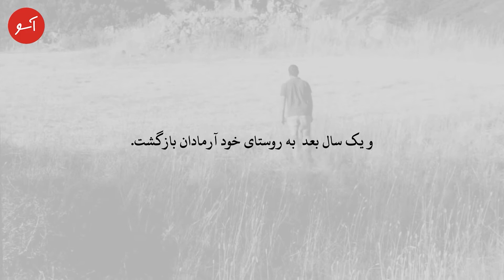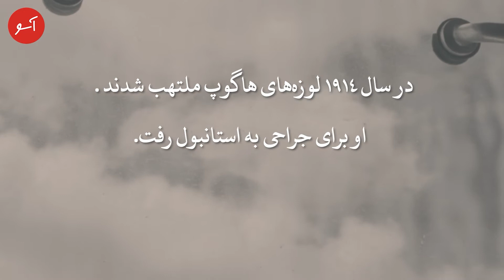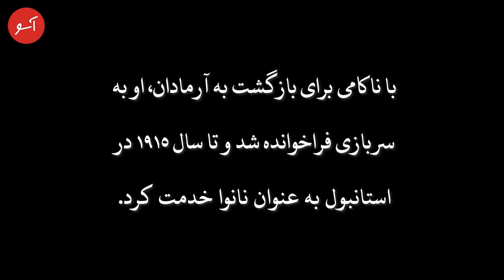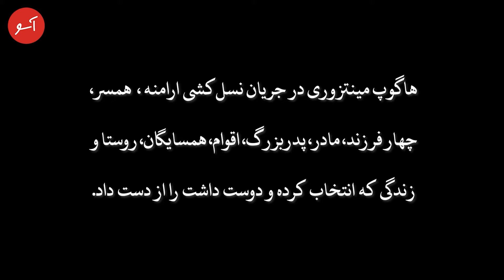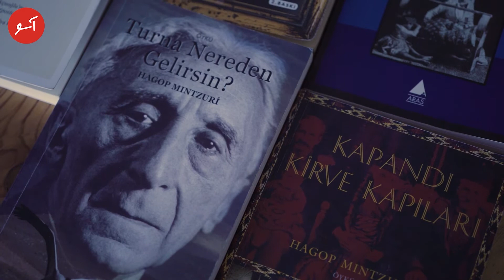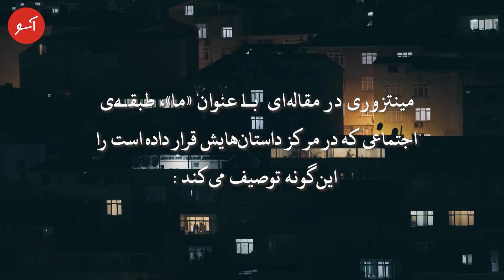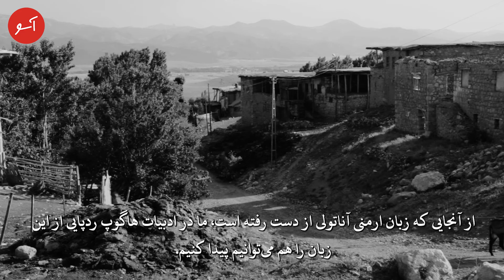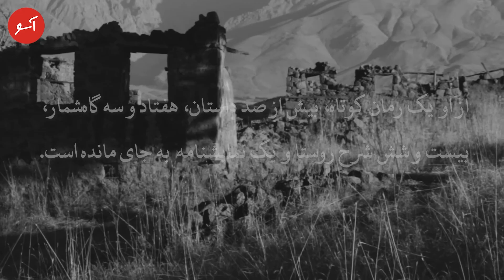هاگوپ مینتزوری؛ دو زندگی در یک قرن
این گزارش ویدیویی درباره‌ی زندگی هاگوپ مینتزوری، نویسنده‌‌ی ارمنی‌تبار ترکیه، است که آثارش تصویر زنده و گویایی از زندگیِ ارمنی‌ها، به‌ویژه روستانشینان ارمنی، در ترکیه ارائه می‌کند.

هاکان گوگرجین‌اوغلو ــ مهدی شبانی